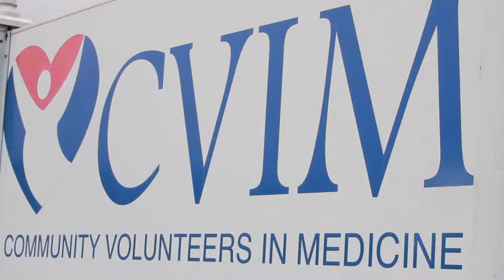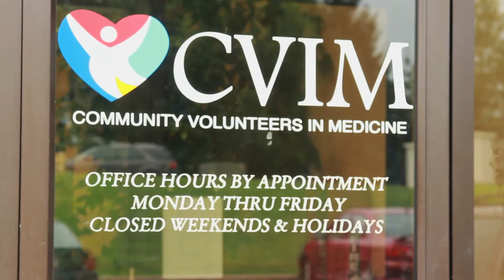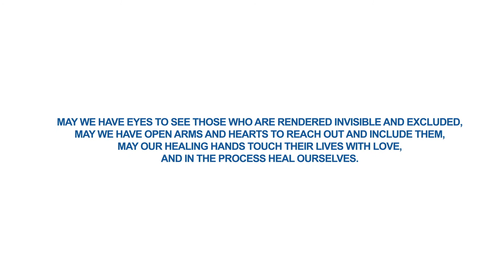Community Volunteers in Medicine (CVIM)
Community Volunteers in Medicine (CVIM) opened its doors to its first patients on May 18, 1998 thanks to the initial venture capital and leadership of trustees and the Women's Auxiliary of the Paoli Hospital Foundation and other generous benefactors. The clinic was founded to provide healthcare, hope and healing to uninsured working adults and their children in order to reduce costly emergency room visits and hospital admissions.
CVIM has treated thousands of patients since its opening and last year provided services during more than 28,000 patient visits. Primary medical care, comprehensive dental services and free prescription medicines are provided to uninsured families earning less than 300% of poverty level. Care is given in a comfortable setting by compassionate volunteer licensed healthcare professionals and a core staff. Our operating budget is supported entirely by a generous community of individuals, foundations, corporations, faith-based organizations, United Way and civic groups.